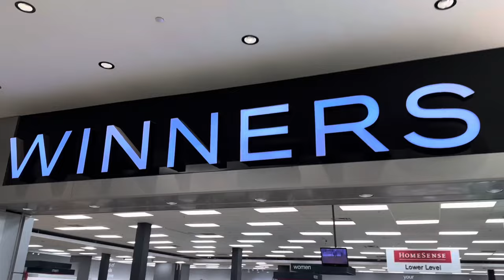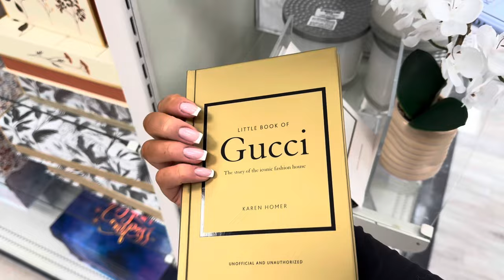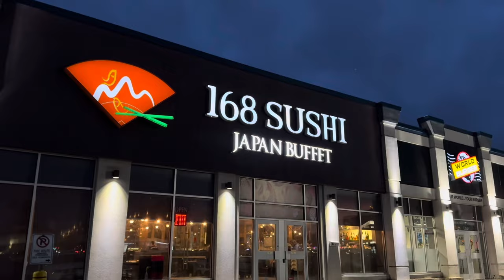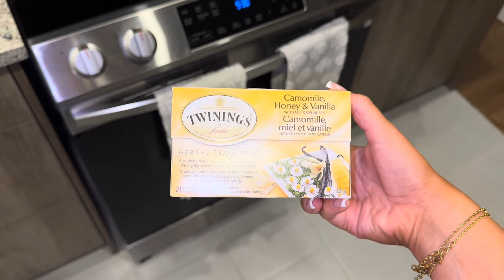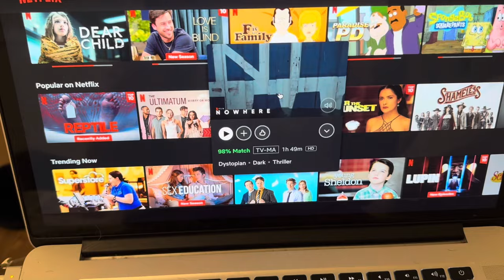FALL VLOG 🍂 nails, shopping haul, new jacket, grwm, new Uggs & more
Amazon storefront